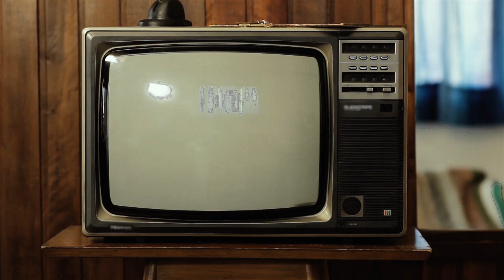Ironies of Life, by Jimmy River Band (2024)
Here's a video to the Jimmy River Band song "Ironies of Life," released in July 2024. It was filmed at the Alerus Center in Grand Forks, North Dakota, and borrows clips from the 1948 movie "Inner Sanctum," which is now in public domain. Now, some fine print: "Inner Sanctum" has been identified by the nonprofit Creative Commons as being free of known restrictions under copyright law, including all related and neighboring rights. This video was created using PowerDirector 365, through which the intro and end clips were obtained.